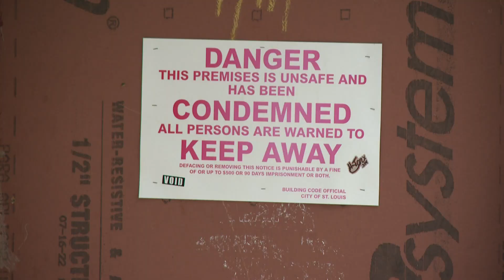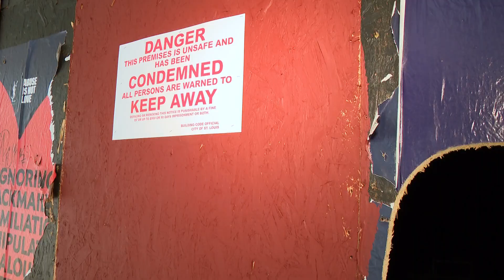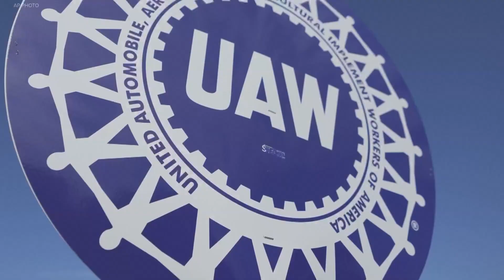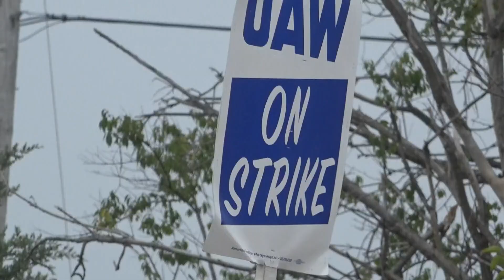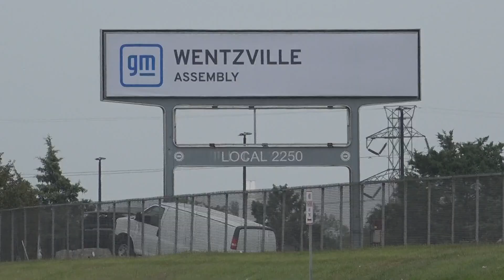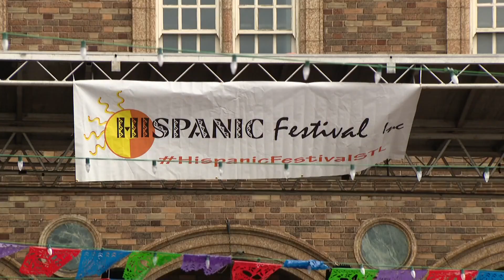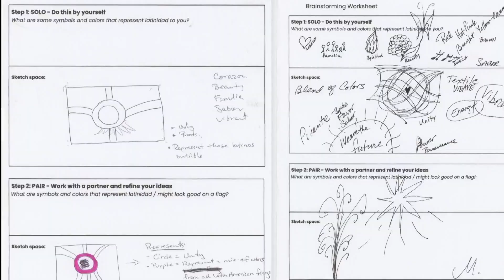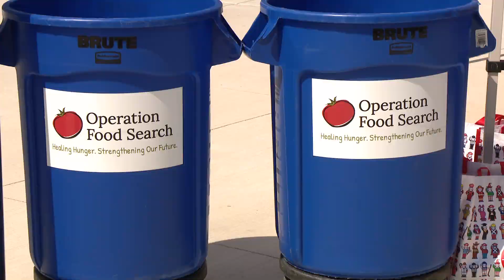St. Louis news | September 20 | 6 p.m. update | Railway Exchange Building falls into the wrong hands